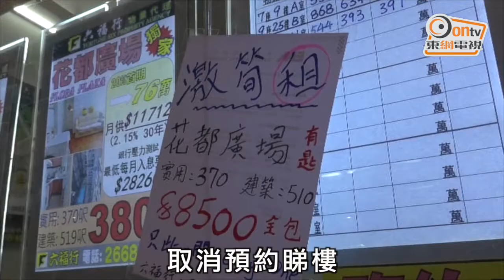息魔殺到 二手樓即劈價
美國加息四分之一厘，美元匯價強勢持續，勢影響香港零售與旅遊業，而且香港距離跟隨美國加息日子不會太遠，二手樓業主開始「息驚」，藍籌屋苑鰂魚涌太古城及天水圍嘉湖山莊等，昨日相繼有業主劈價放盤，當中太古城兩房單位劈價高達150萬元，減幅達15%，嘉湖山莊更有準買家突然取消睇樓。綜合多名資深地產界人士認為，明年細價樓樓價會跌20%，揚言不會入市。